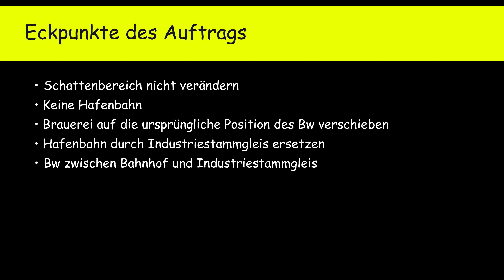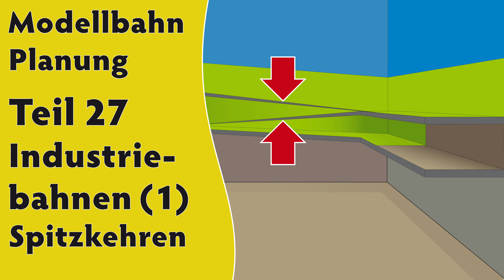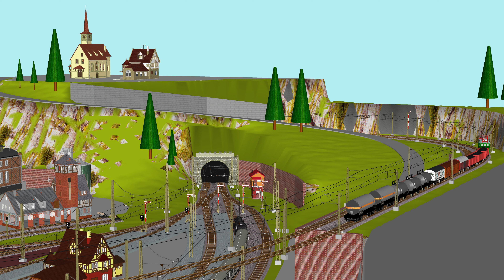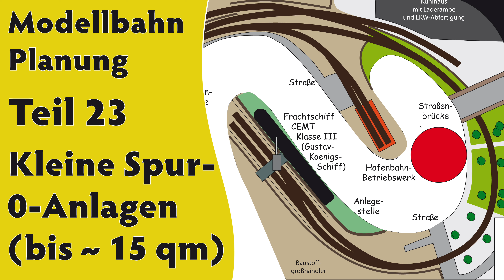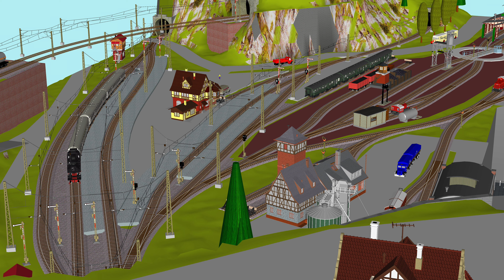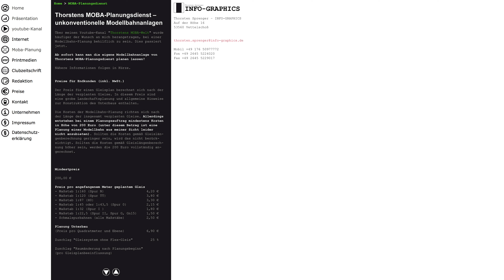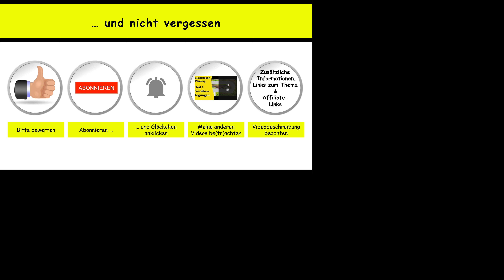4K - Thorstens MOBA-Planungsdienst Anlage 004 – Keilbahnhof mit Bw und Industriestammgleis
Dieser Film zeigt das Ergebnis eines nachträglich eingereichten Änderungswunsch der Anlage 004 (kleiner Keilbahnhof mit Hafenbahn). Durch den Verzicht auf die Hafenbahn konnte dem Bw mehr Platz eingeräumt werden und ein Industriestammgleis konnte Einzug auf der Anlage halten. Insgesamt wurde die gesamte Anlage durch diese Änderung wesentlich harmonischer und betriebsintensiver!

Es handelt sich also um einen überaus positiven nachträglichen Eingriff!

–– Inhaltsübersicht
0:00 Titel
0:11 Eckpunkte des Auftrags
1:39 Änderungswünsche am Gleisplan gezeigt
2:08 Der Gleisplan der Anlage
4:39 Der Gleisplan in 3D
7:47 verworfene Entwürfe
10:07 nähere Infos zu Thorstens MOBA-Planungsdienst
10:26 Kontakt zu Thorstens MOBA-Planungsdienst
10:50 Abonnieren!

Dieser befasst sich mit Themen rund um die Modellbahn. Dabei sollen Themen grundsätzlich erörtert werden. Ziel ist es, Ideen und Denkanstöße für einen kreativen Umgang mit der Modellbahn zu geben. Ferner soll das Wissen zur Planung und zum Bau einer Modellbahn weiterentwickelt und vertieft werden. Wird versucht, dem Zuschauer eine Hilfestellung bei der Idee zur eigenen Anlage zu geben.